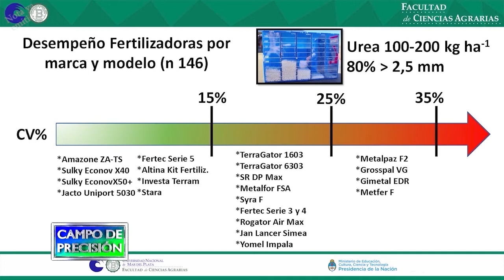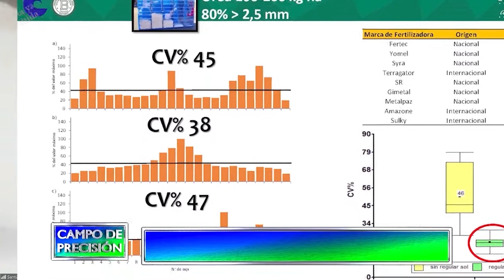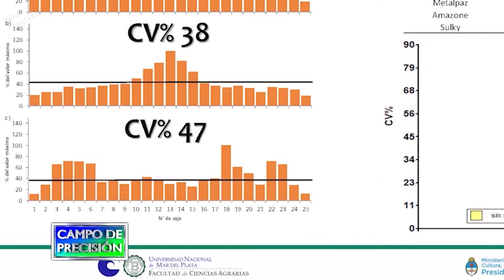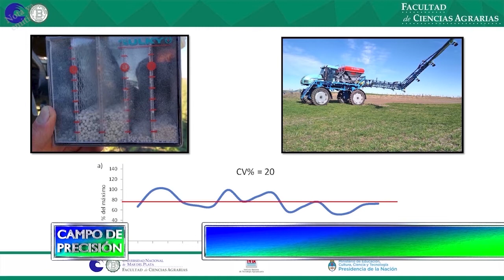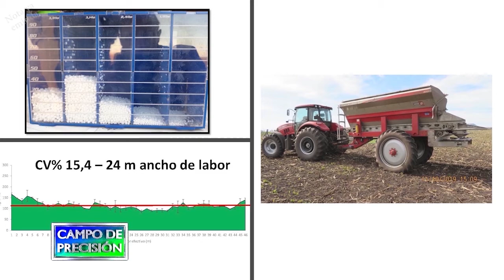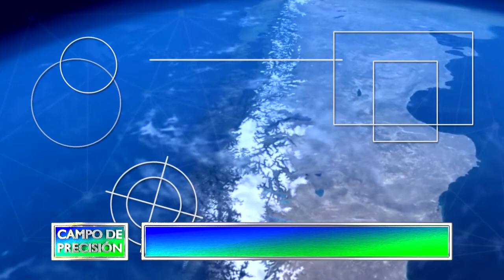P669B3 – Calidad de aplicación en fertilizadoras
Calidad de aplicación en fertilizadoras

Ing. Santiago Tourn
Prof. Mecanización Agrícola – Univ. de Mar del Plata

La adecuada fertilización de los cultivos es un aspecto clave para potenciar los rendimientos y rentabilidad de la producción agropecuaria, aunque además de las dosis de fertilizantes, también resulta de fundamental importancia la calidad en la aplicación.

Es por eso que conversamos con el Ing. Santiago Tourn, de la Universidad de Mar del Plata quien junto con el Inta Balcarce ha analizado este tema tan vital, y sobre el que nos hace sus recomendaciones.

El próximo programa, continuaremos con la segunda parte de esta nota, conversando sobre la importancia de la maquinaria en la calidad de la aplicación de fertilizantes.